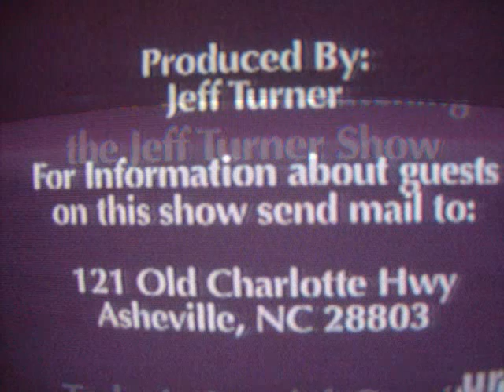jeff turner song show contact2 0001